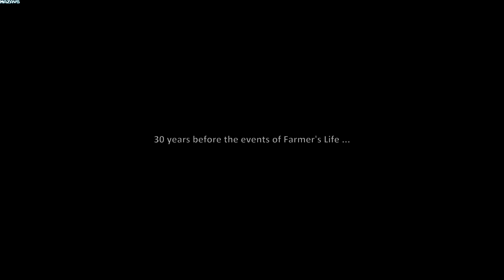Farmer's Father - Farm, Hunt and Survive 365 days of occupation | Demo | Early Access | GamePlay PC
Face the cruel reality of World War II as an ordinary Farmer. Use your skills as your greatest weapon. Protect your family, fight and hunt to survive 365 days under the occupation.